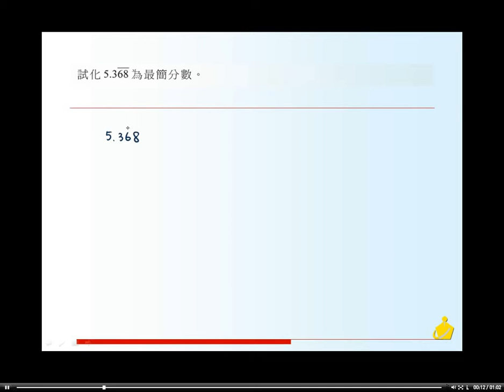職校數學BII林版第一章習題三05